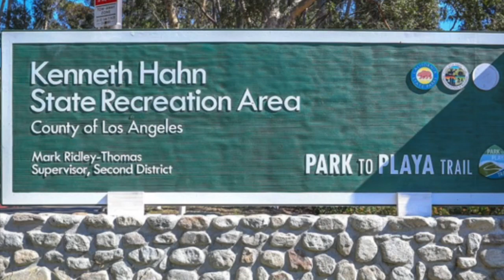Kenneth Hahn State Recreational Park and the sound of nature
Kenneth Hahn State Recreational Park ,the sound of nature is open for anyone who wish to walk, hike and bike in parks with bike trails, the park entrance to the park , its free. Be aware that if you go on a any holidays or Saturdays /Sundays the general admission is $10.00 per car or while  Baldwin Hills Park lands you can  walk from  Baldwin Hills Scenic Overlook to Kenneth Hahn State Recreational Area without paying . The Baldwin Hills are a unique  part of Los Angeles County  landscape,rising from the middle of an otherwise flat urban basin,views of San Gabriel and Santa Monica Mountains,the long ridgelines are easily recognizable fro, throughout the Los Angeles Basin, and provide dramatic panoramic views of the city of Angels.Despite years of urban and industrial development, the hills retain a number of intact areas of Southern California's unique coastal sage scrub vegetation. They are still home to hundreds of native plants and animal, providing  important habitat to many wildlife that are unable  to survive in the surrounding lowlands.Kenneth  Hahn State Park was established in 1983.The mammals of the  Baldwin Hills include the gray fox , raccoons,goffers, skunks,the desert cotton tail,and opossums,166 bird species call this area home.California quail ,the state bird have been know to live in these hills.This area was originally in the domain of the Tongva Native American.Oil was discovered in the Baldwin Hills in 1924.Coastal prickly pears ,the type of cactus most seen in the park can grow to 5 ft.high The name of the hills canes from  E.J. "lucky"  Baldwin  who purchased the land in 1875 .Both white and black sage are found in the park. The habitat area is known as coastal sage scrub.Leashed pets are welcome at Kenneth Hahn State Recreation Area. As long as your are respectful of other visitors and park rules; always clean up pet waste and do not allow your dog to bother others. provided they practice social/physical distancing of 6 feet. Explore the most popular trails in Kenneth Hahn State Recreation Area .If you are a nature lovers like me.  you should go for free.
Address: 4100 South La Cienega Boulevard (Los Angeles, CA 90056) in Baldwin Hills.
Telephone
Operating Hours
Open Daily
6:00am to Sunset
Follow us in Instagram
The park is operated
by Los Angeles County
until we meet  again,take care of your self and stay good friend of our channel .